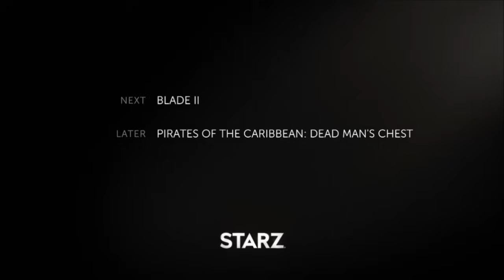Starz Logos and Continuity IDs 2016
Starz 2016 Rebranding With Logos and Feature Presentations. NOTE: I did not include STARZ Comedy or Any of the other STARZ Encore Networks Since they have the rebrand as well.